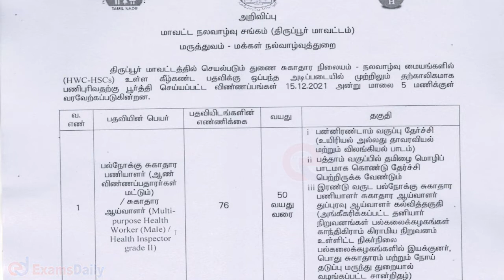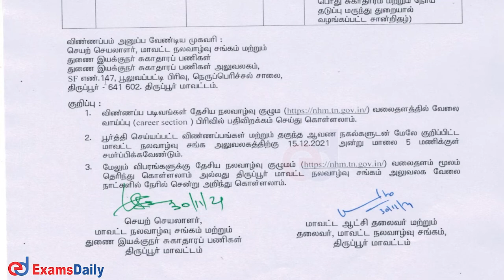NHM TN வேலைவாய்ப்பு 2021 | Staff nursing Jobs 2021 | Latest Tn Govt Jobs | NHM Vacancy Notification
NHM TN Recruitment 2021 Notification | B.Sc Nursing job vacancy | NHM Tamilnadu Recruitment 2021 | NHM TN Vacancies 2021 | Tnspc Job | TN Govt Latest Job | Tnpsc Latest Notification | Tnpsc New job Vacancy Notification | 12th Pass Govt jobs | B.sc nursing Govt Jobs | Staff Nurse Govt Jobs in Tamil | Health Inspector vacancy |  Health Worker Jobs Notification

The National Health Mission – TN (NHM – TN) has released the Notification Recruitment  for the positions of Multipurpose Health Worker (Male)/Health Inspector Grade II and Mid Level Health Provider through the District Health Society (MLHP)we have explained  Full Details & Check education Qualification, vacancy , salary , age, selection, important date, pattern, results,  Eligibility Criteria, Exam Pattern, examdate & Complete Detail in Tamil & also...